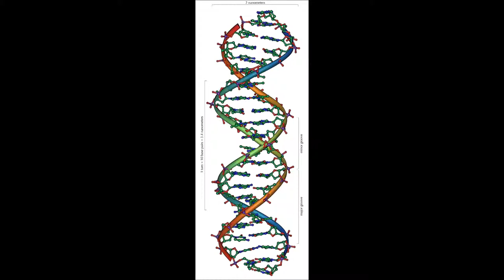CANTARES GLORIA SISAL ACHILLES & MILLECCO (De Missa Inacabada)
CANÇÃO COM ORQUESTRA
Arr. Achilles